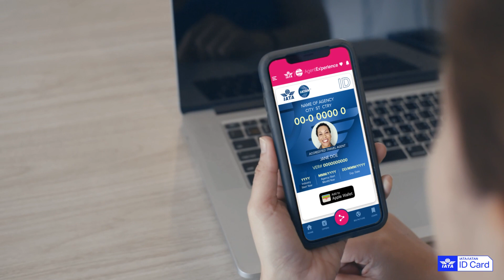The incredible benefits of the IATA/IATAN ID Card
The IATA/IATAN ID Card confirms your status as a travel professional worldwide, offering access to educational opportunities and great deals on travel, merchandise, and everyday shopping.